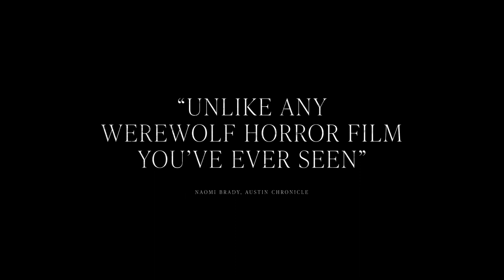Bloodthirsty (2021) | Trailer | Lauren Beatty | Greg Bryk | Music by Lowell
Grey is an indie singer who is having visions that she is a wolf. When she gets an invitation to work with notorious music producer Vaughn Daniels at his remote studio in the woods she begins to find out who she really is.

Release Date: April 23, 2021
Starring: Lauren Beatty, Greg Bryk, Katharine King So
Directed By: Amelia Moses
Synopsis: Grey is an indie singer who is having visions that she is a wolf. When she gets an invitation to work with notorious music producer Vaughn Daniels at his remote studio in the woods she begins to find out who she really is.